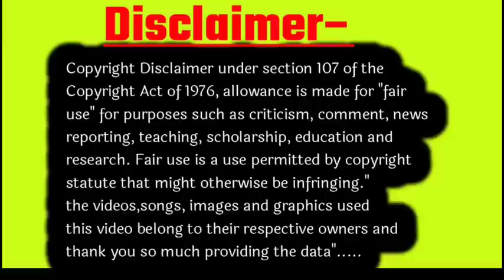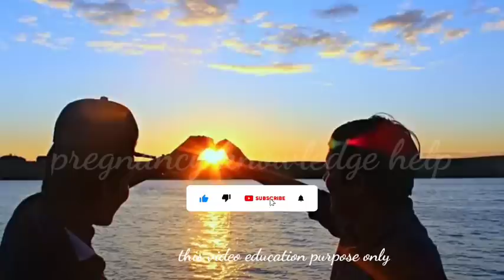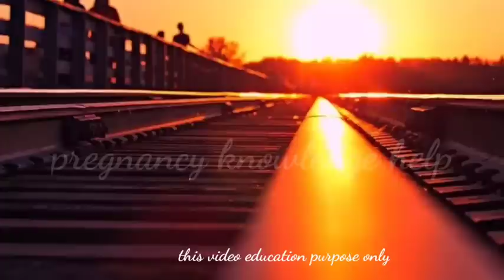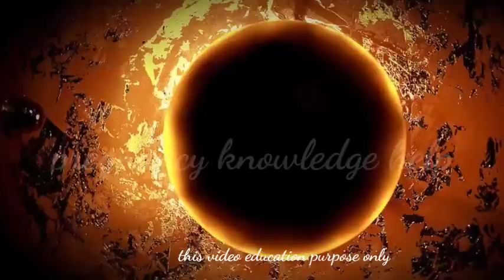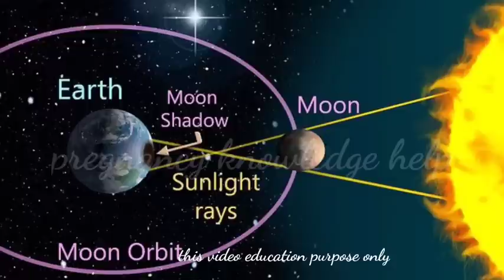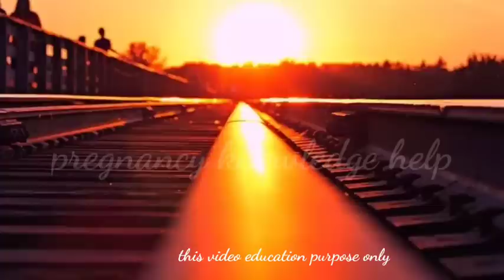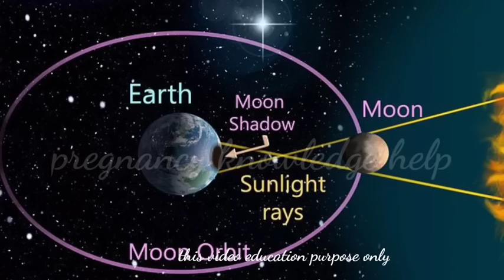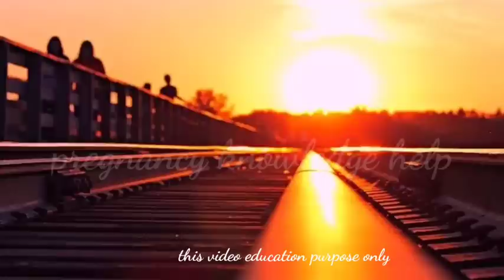30 April 2022 Surya Grahan | 30 April 2022 Surya Grahan Time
30 April 2022 Surya Grahan | 30 April 2022 Surya Grahan Time | 30 April Surya Grahan

हेलो दोस्तों.. आज की इस वीडियो में आप लोगों के सवालों के जवाब दिए गए हैं जिसमें बताया गया है सूर्य ग्रहण के बारे में सूर्य ग्रहण की टाइमिंग के बारे में। क्या यह भारत में दिखाई देगा सूर्य ग्रहण या नहीं? गर्भवती महिलाओं को क्या करना है क्या नहीं? इस वीडियो के अंदर सारी ही जानकारी दी गई है।अगर आप गर्भवती हैं तो हमारी इस वीडियो को पूरा जरूर देखें आपके सारे ही डाउट क्लियर हो जाएंगे वीडियो पसंद आए तो लाइक और चैनल को सब्सक्राइब जरूर करें।

धन्यवाद!

30 April 2022 surya grahan || 30 April surya grahan || 30 April surya grahan kitne baje lagega ||

30 April Surya Grahan 2022, 30 अप्रैल 2022 सूर्यग्रहण की पूरी जानकारी Solar Eclipse Sutak Time India

solar eclipse
30 april
2022 surya grahan
april surya
grahan
surya grahan kab hai 2022
suraj grahan
30 april 2022 surya grahan
30 april surya grahan
suryagrahan
30 april 2022 surya grahan timing
30 april
2022 surya grahan sutak timing
surya grahan2022
surya grahan 30 april 2022
30 april surya
grahan 2022
surya grahan kab hai
surya grahan
kab lagega
surya grahan 2022 date
30 april 2022grahan
30 april 2022 surya
grahan sutak
2022 surya grahan
surya grahan ka
sutak kal
30 apr 2022 surya grahan
surya grahan 2022in india
solar eclipse,solar eclipse 2022
solar eclipse
april 2022
solar eclipse in taurustaurus solareclipse
eclipsesolar in taurus 2022
solar eclipse30 april
30 april
solar eclipse 30 april 2022 taurus solar
eclipse 2022
eclipse
taurus solar eclipse meaning
astrology30 april 2022 solar eclipse
partial solar
eclipse
solar eclipse in taurus 30 aprilapril solar
eclipsemaren altman solar eclipse
april 30th solareclipse
eclipsesolar
solar eclipse on april 30th,30 april